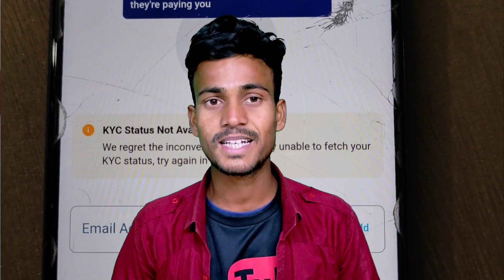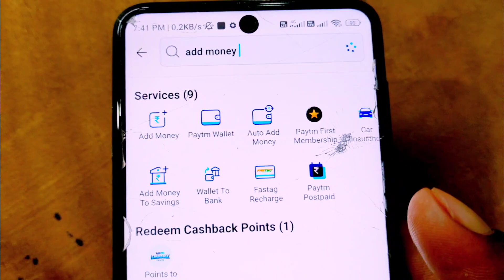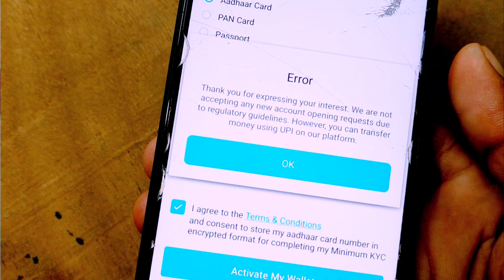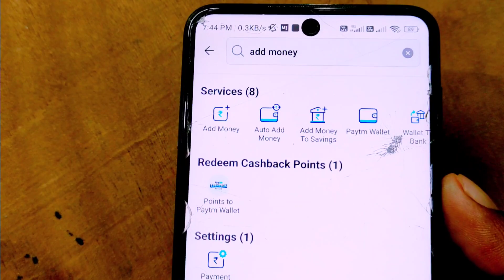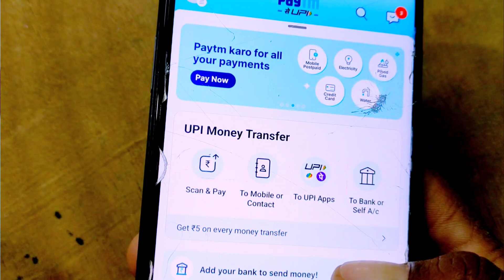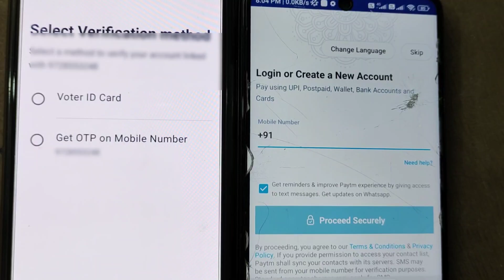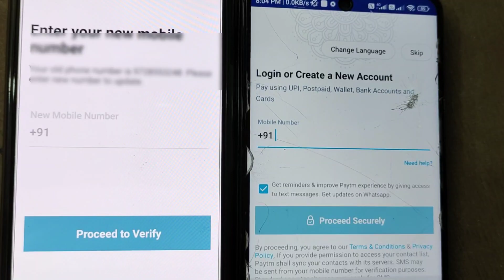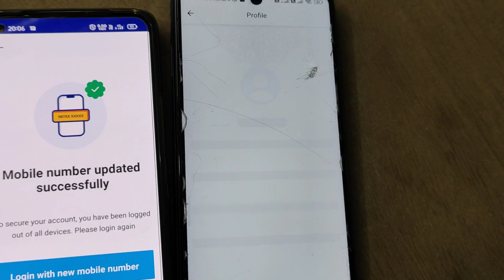Paytm Wallet Activate Problem । Paytm Wallet Activate Kaise Kare । Hindustani Dost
I Am Haroon Khan And You Are Watching Hindustani Dost Youtube Channel